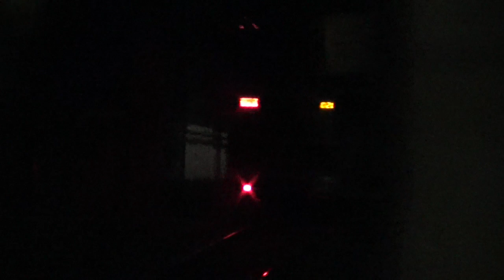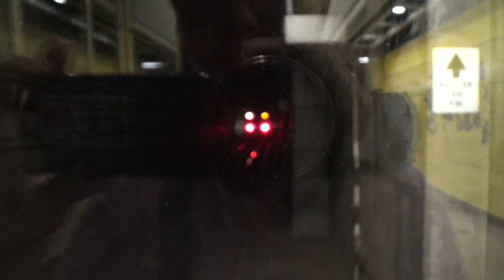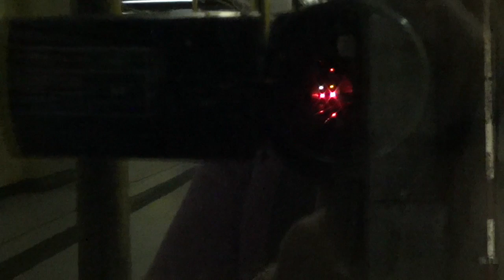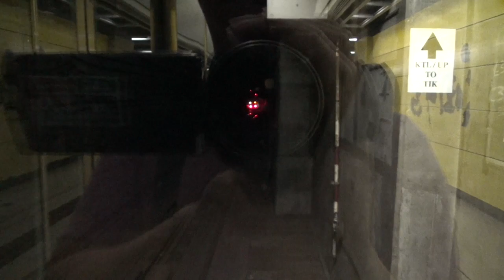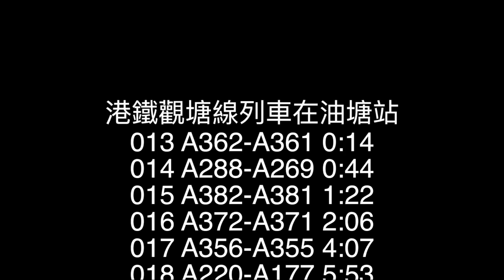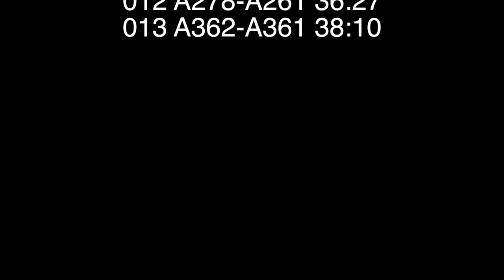港鐵觀塘線列車到達及離開油塘站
MTR Kwun Tong Line Train Arrive and Depart Yau Tong Station
013 A362-A361 0:14
014 A288-A269 0:44
015 A382-A381 1:22
016 A372-A371 2:06
017 A356-A355 4:07
018 A220-A177 5:53
019 A390-A389 7:29
020 A260-A271 9:13
021 A358-A357 11:14
022 A290-A259 12:52
023 A366-A365 14:48
001 A352-A351 16:02
002 A374-A373 17:16
003 A364-A363 19:16
004 A370-A369 21:10
005 A392-A391 23:21
006 A360-A359 25:17
007 A286-A267 27:17
008 A388-A387 29:00
009 A384-A383 30:45
010 A276-A275 32:28
011 A272-A263 34:38
012 A278-A261 36:27
013 A362-A361 38:10